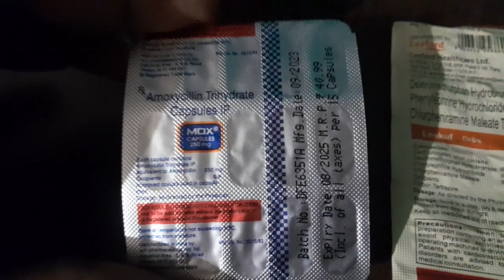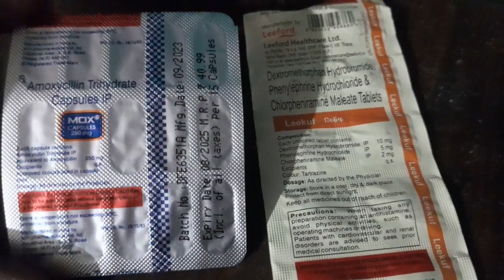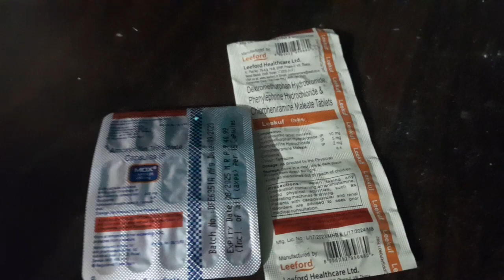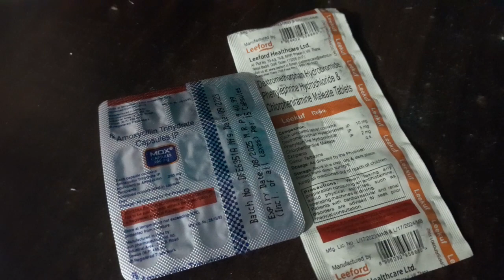Dextromethorphan hydrobromide and Chlorpheniramine maleate tablet | Amoxicillin 250 mg capsule uses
khansi ka ilaj, dry cough,cough ka ilaj,chronic dry cough , nazla zukam ka ilaj ,khasi kaise thik kare
cough ko kaise khatam kare, cough home remedy for baby, खांसी का इलाज ,dry cough treatment ,sukhi khansi ka ilaaj, खांसी का सिरप, bachon ki khansi ka ilaj, kali khansi ka ilaj, cough medicine,khansi ko kaise theak kare, purani khansi ka ilaaj, saans ki bimari ka ilaj, balghami khansi ka fori ilaj, ayurvedic medicine for cough, bachon me khansi ka ilajnazla zukam ka ilaj in urdu
bachon k nazla zukam ka ilaj in urdu
bachon ki khansi or balgham ka ilaj
corex d syp
hydryline syp
coferb syp
acefyle syp
खांसी के लिए घरेलू उपाय
एक मिनट में खांसी बंद
nazla zukam aur khansi ka fori ilaj